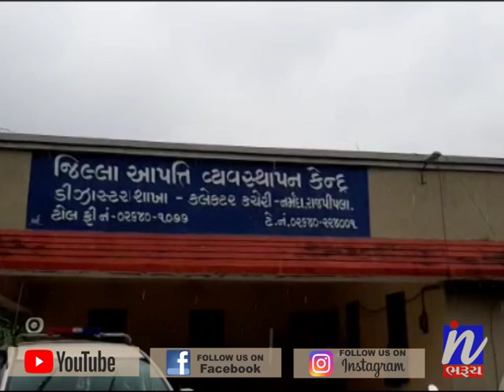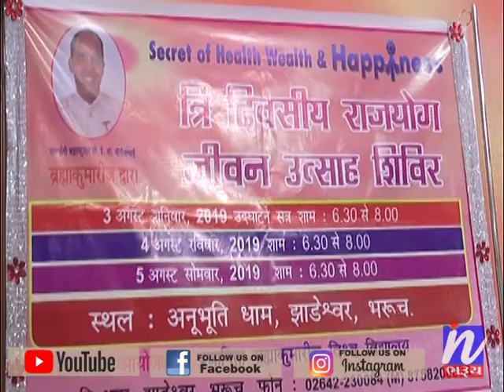સમાચાર ઈન ભરૂચ 04-08-2019